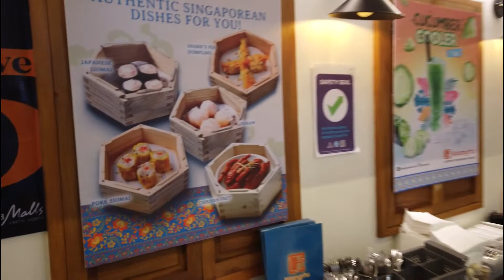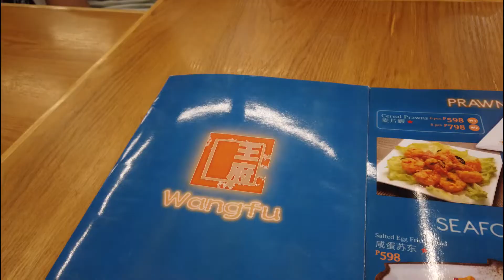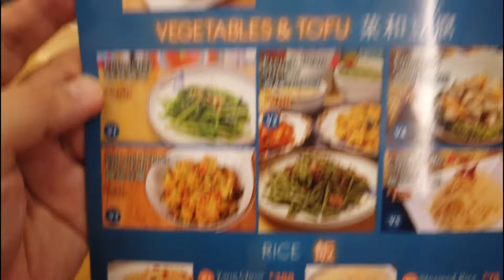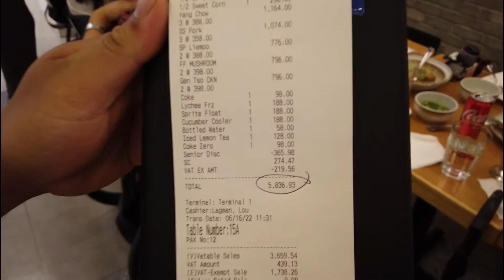GREAT FOODS @Wangfu Chinese Cafe, Ayala Malls Vertis North, Bagong Pag-Asa, Quezon City